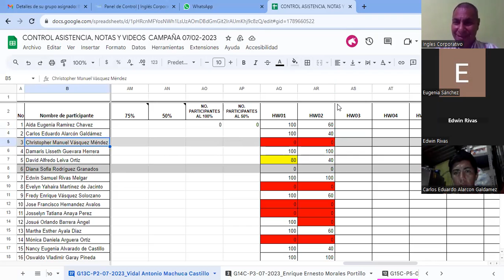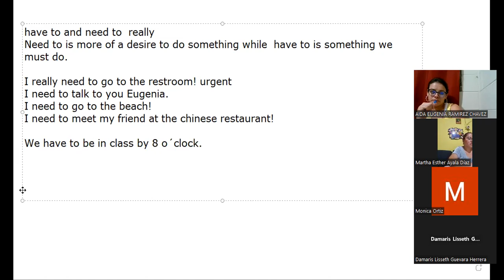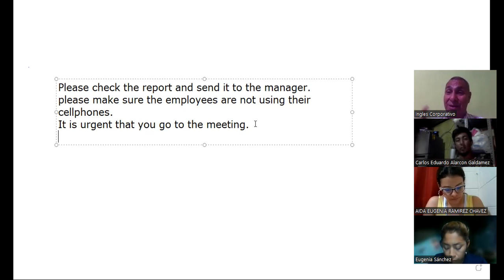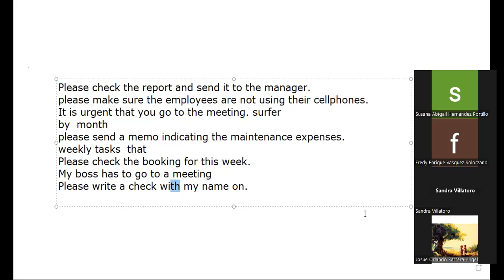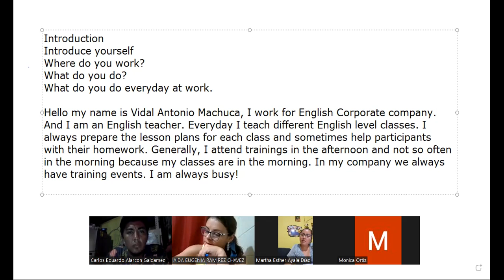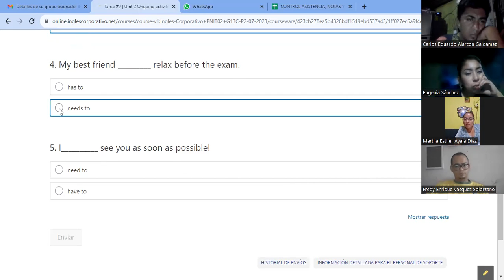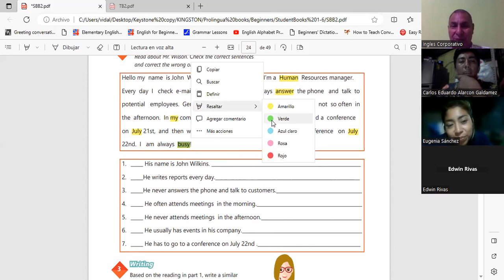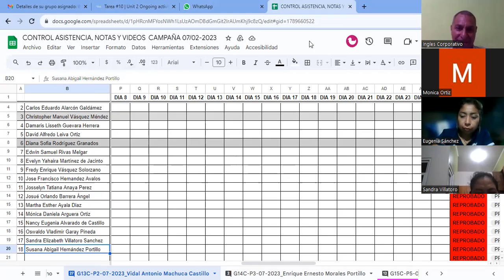Sesion 7-8-8-2023-29750-8048-01222023-Vidal Machuca- How to use imperatives.